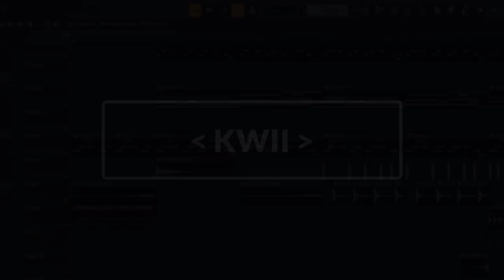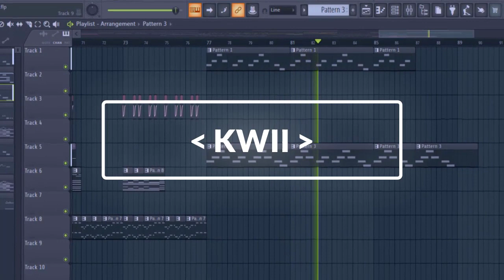[Free FLP]KWII - Kawaii Future Bass FLP + Sample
KWII -  Kawaii Future Bass
i used stock plugins mostly :)

I am noob lol ♥
*my music is free to use just add a link to this video...[optional]